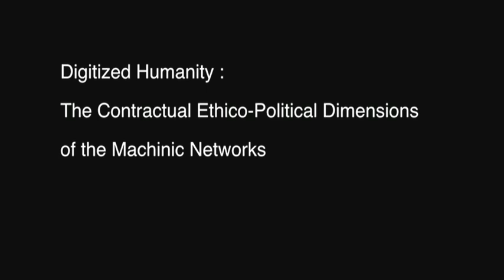6. Deleuze's Reading of Nietzsche